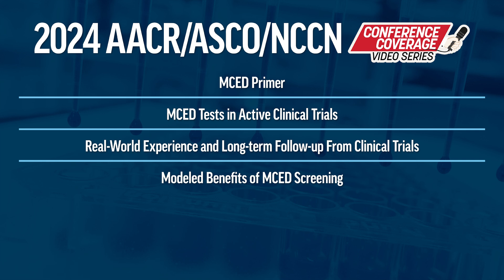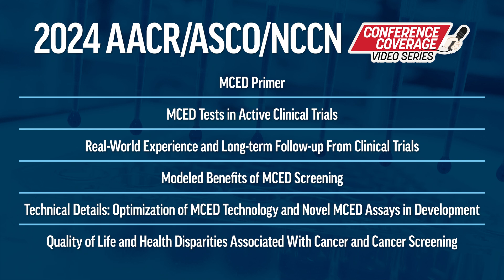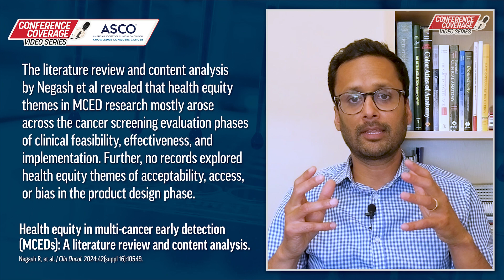Quality of Life and Health Disparities Associated with Cancer and Cancer Screening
The American Association for Cancer Research (AACR), American Society of Clinical Oncology (ASCO), and National Comprehensive Cancer Network (NCCN) hosted their annual oncology research conferences during Spring and Summer 2024, with many studies on blood-based multi-cancer early detection (MCED) tests presented. In this video, Dr. Richard Whittington and Dr. Gautum Agarwal discuss the presentations on the impact of cancer and cancer screening on quality of life and health disparities.